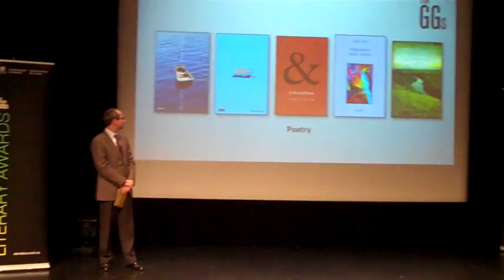Richard Greene wins Governor General's Literary Award for Poetry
Richard Greene, a professor in U of T Mississauga's Department of English and Drama, has won the 2010 Governor General's Literary Award for Poetry for his book, Boxing the Compass.